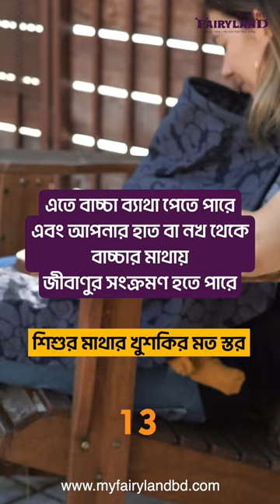শিশুর মাথায় খুশকির মত ঘন স্তর | ক্র্যাডল ক্যাপ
শিশুর বিকাশ নিয়ে আরো কিছু গুরুত্বপূর্ণ তথ্য জেনে নিন-

প্রয়োজনীয় মনে হলে ভিডিওটি শেয়ার করুন আপনার সোশাল মিডিয়ায়।